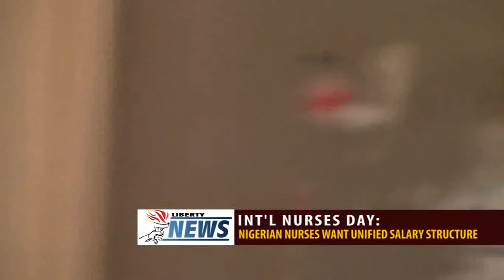INT'L NURSES DAY: NIGERIAN NURSES WANT UNIFIED SALARY STRUCTURE